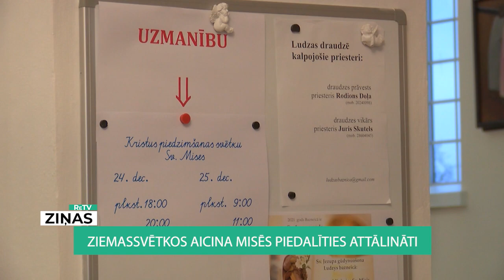ReTV: Ziemassvētkos aicina misēs piedalīties attālināti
Aptuveni 20 cilvēki piedalās dievkalpojumā Ludzas Romas katoļu baznīcā. Baznīcas lielums gan atļauj lielāku skaitu, tomēr, kā novērojis draudzes prāvests, ārkārtējā situācijā iedzīvotāji ir piesardzīgāki, kā arī biežāk dievkalpojumus vēro attālināti. Iespēja rasta ar sociālo tīklu palīdzību. Svētās mises internetā pārraida draudzes arī Balvos, Daugavpilī, kā arī citviet.

Rodions Doļa, Ludzas Jaunavas Marijas Debesīs Uzņemšanas draudzes prāvests, stāsta, ka translācijā piedalās ne tikai paši draudzes locekļi, bet arī cilvēki no citām vietām. Par Covid-19 viņš pauž, ka riskanti esot visur – baznīca no tā nav izslēgta.

Kāda Ludzas iedzīvotāja Ināra atzīst, ka, tā kā ir medicīnas darbinieks, saprotoši skatās uz visiem ierobežojumiem, tādēļ uz baznīcu iet mazāk. Viņa pieļauj, ka ir cilvēki, kuriem to vajag vairāk nekā viņai – cilvēkiem, kuriem nav interneta.

Arī citi uzrunātie draudzes locekļi uzsver, ka uz baznīcu dodas retāk, atbalsta ierobežojumu ieviešanu arī šeit. Helēna pauž, ka visus ierobežojumus ievēro. Viss esot kārtībā, kā arī viņai šķiet, ka baznīcā viss ir sakārtots kārtīgi.

Protams, lielākais ticīgo skaits pulcējas baznīcā tieši svētku laikā. Bīskaps Jānis Bulis aicina Ziemassvētku misēs piedalīties attālināti: televīzijā, radio, sociālajos tīklos. Viņš pauž:  “Dievs pieņems mūsu lūgšanas arī, ja mēs klausīsimies pa radio vai arī televīzijā.”

Katoļu baznīcas pārstāvji mudina ticīgos izvērtēt visus riskus, svētkus svinēt mierīgāk un klusāk, nekā citus gadus. Jānis Bulis aicina: “Aicinu visus būt ļoti atbildīgiem šajā sarežģītajā situācijā un rūpēties ne tikai par savu, bet arī līdzcilvēku, savu tuvinieku veselību un drošību!” Viņš novēl arī siltus, gaišus Kristus dzimšanas svētkus, kaut gan tie tiks svinēti šajā gadā citādāk.

Jāpiebilst, ja gadījumā svētku dievkalpojumus tomēr apmeklēs vairāk cilvēku, tiks nodrošināta to izskanēšana baznīcas dārzos ar skaļruņu palīdzību.